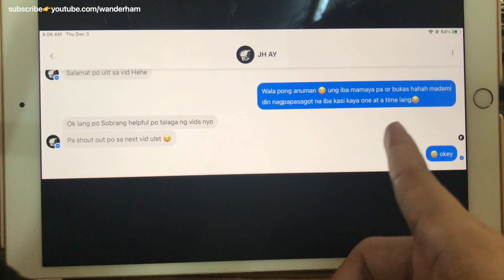GRADE 10 EXERCISE: Geometric Means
1) What are the 3 geometric means between 3 & 768?
2) What are the two missing terms in the sequence 5, __ , __ , 320?
3) Insert 5 geometric means between 6 & 4,374.
4) What are the two terms between 1024 being the 1st term and 2 as the last?
5) The number of a certain bacteria is doubled every hour. If the initial number of bacteria is 800 units and becomes 25,600 on the 6th day, how many bacteria are on the 3rd day?